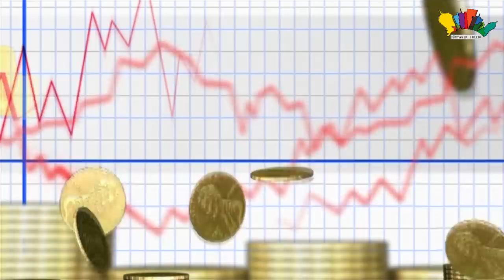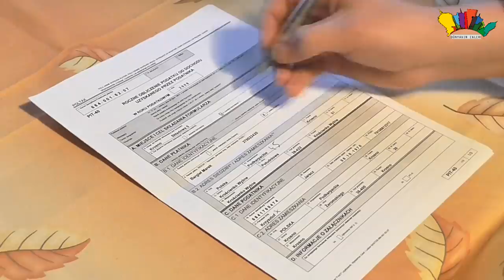COLA TURKA ŞİMDİ NE HALDE !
Merhaba Ben Orhan TÜRKİYEDE YAPTIĞI MARJİNAL REKLAMLAR İLE TANINAN, DİĞER KOLALARDAN HER ZAMAN DAHA
BÜYÜK VE GARİP BİR ŞİŞEYE SAHİP OLAN YERLİMİ YERLİ GAZLİ İÇECEK MARKAMIZDI TA KENDİSİ.
PEKİ DAHA SONRA NE OLDUDU BÖYLE UNUTULDU, hiç merak ettinizmi, yerli içeceğimiz,
cola turka şimdi ne halde diye, İşte sorularınızın cevabı bu videoda , Videoya
başlamadan önce bize destek vermek için videoya beğeni atmayı ve kanalımıza abone
olmayı unutmayınız.

TÜRKİYEDE YAPTIĞI MARJİNAL REKLAMLAR İLE TANINAN, DİĞER KOLALARDAN HER ZAMAN DAHA
olmayı unutmayınız.

Cola Turka; Yıldız Holding A.Ş. firması tarafından 25 Haziran 2003 tarihinde piyasaya
sürülen gazlı içecek firmasıdır. Sakarya'nın Akyazı ilçesinde, Yıldız Holding'e bağlı
Della Gıda Sanayi ve Ticaret A.Ş. tarafından üretilmektedir.Cola Turka markasıyla
kola pazarına giren Ülker, tanıtım, pazara giriş ve ürünü tutundurma çalışmalarında
agresif bir reklam kampanyasıyla rekabetçi fiyat uygulamasını, yerli ve milli olma
unsuruyla birleştirdi ve kısa zamanda hızlı bir ivme aldı.3 litrelik şişe gibi farklı
ürünler çıkararak tüketici alışkanlıklarını şaşırtması ve ezber bozması, kutu yada
litrelik ürünleri rakiplerinden daha ucuza sunması ve yerli malı konseptini kullanması
rekabet ve pazarda tutunma stratejisinin ana iskeletini oluşturdu. Bu strateji başarılı
oldu ve Cola Turka satış rekorları kırmaya başladı. Hatta öyle ki Pepsi’yi dahi geride
bırakarak kuruluşundan iki yıl sonra 2005 yılında pazarda 2. sıraya yerleşti.
Cola Turka, pazara girmeden önce Coca Cola %66 Pepsi %22 pazar payına sahipti. Cola Turka,
2005 yılında kola segmenti içinde 2. marka oldu. Ülker 2010 yılına kadar yerlilik ve
millilik vurgusunu yapan çok ilgi çeken agresif ve yoğunluğu yüksek reklam kampanyaları
yapmaya devam etti.  Yaptığı ilginç reklam filmlerinin yanında spor kulüplerine ve filmlere
sponsorluk gibi faaliyetlerle de canlı kaldı.Ülker de düşük fiyattan kaynaklanan ve bilançosunu
vuran negatif etkiyi kırmak için maliyet unsurlarını gözden geçirdi. Bilindiği üzere şeker
piyasası devletçe sıkı kontrol edilen bir piyasa. Şekerin ithalatı ve üretimi spekülasyonları
engellemek için devletçe yakından takip edilir ki maliyetlerdeki şeker girdisi tüm üretici
firmalar için aynı kalsın.Bu olayı düşürmek ve kolaya zam yerine indirim yapmak için
ülker farklı bir yola gitti, şeker yerine nişasta şurubu kullanarak, ürünü aynı hatta biraz daha
ucu satmaktı. Ve onu başardı nişasta fabrikası satın aldılar ve üretime geçtiler.Bu durumu farkeden
rakipler Pepsi ve Coca-cola, şeker üretimi için devletten izin istediler. DEVLET İZİN VERMEDİ.
İzin verilmeyince Ülker’in dolaylı da olsa zaten bu işi yaptığını ileri sürerek rekabet koşullarına
uymadığı ve yasal şeker kotasını aştığı gerekçesiyle Ülker’i şikayet ettiler.